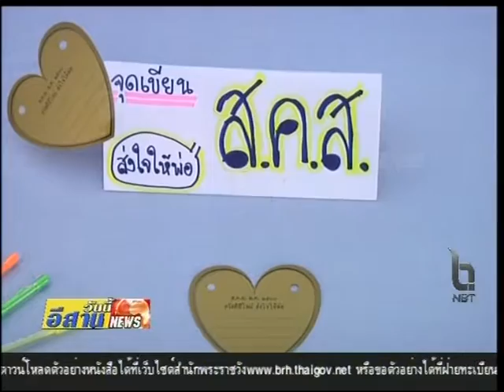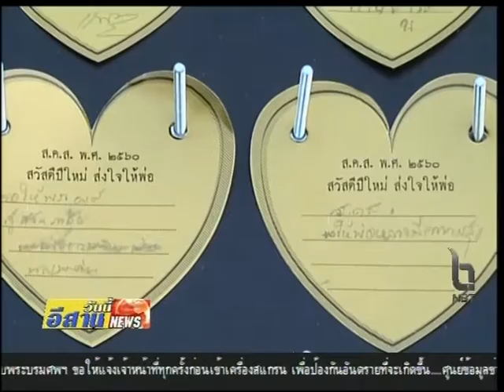ชาวขอนแก่นเขียน ส.ค.ส. ถึงในหลวง ร.9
นักท่องเที่ยวที่เข้าชมงานส่งท้ายปีเก่าต้อนรับปีใหม่ที่สวนสาธารณะประตูเมืองขอนแก่น ได้ร่วมเขียน ส.ค.ส. ถึงในหลวงรัชกาลที่ 9